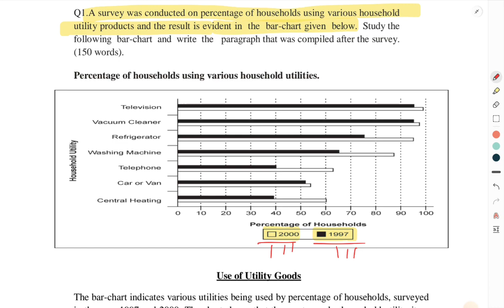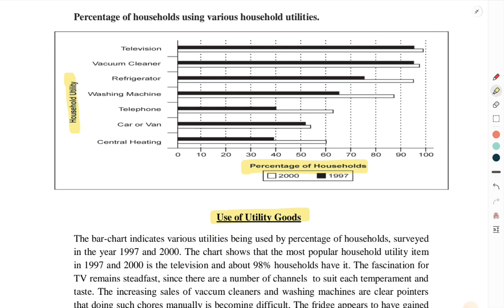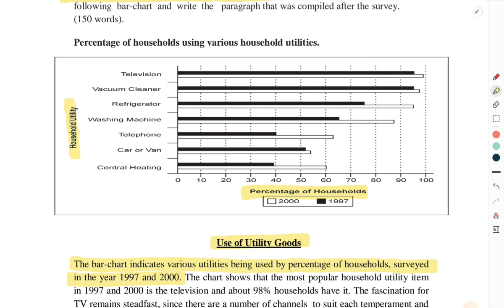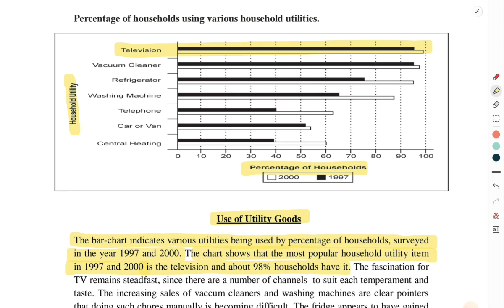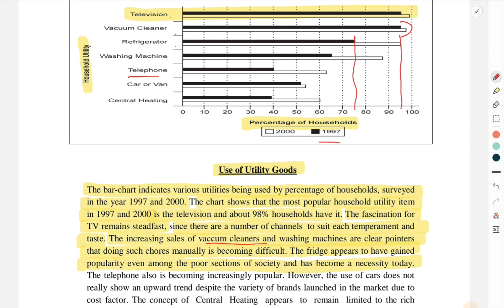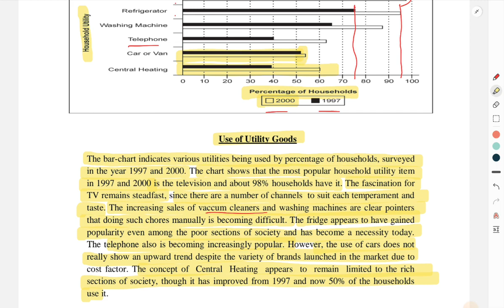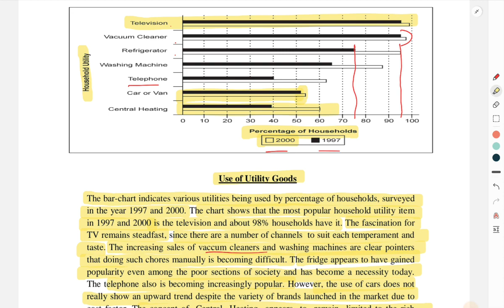Analytical Paragraph Writing:Learn to Write Analytical paragraph through Sample Question 2022-23